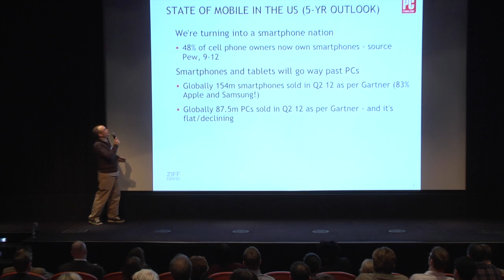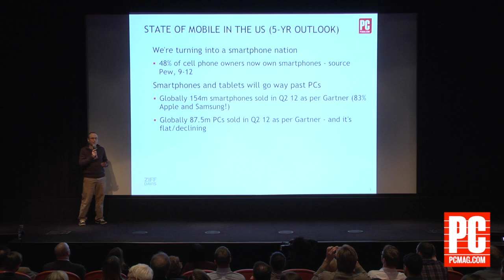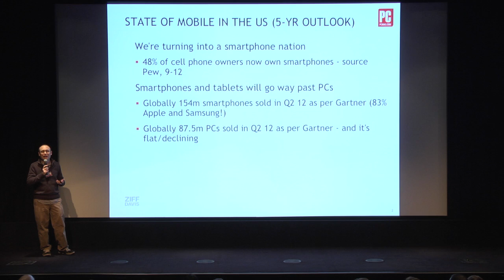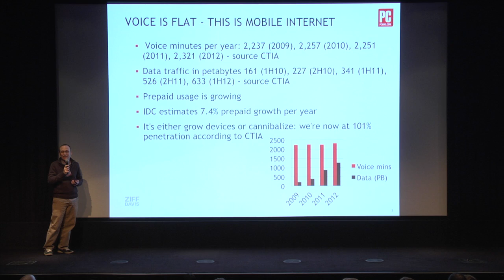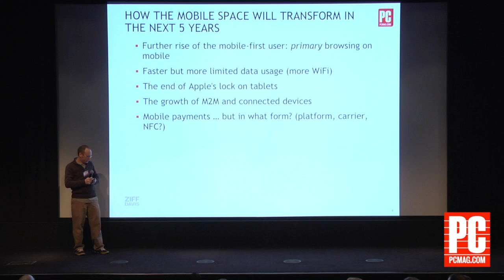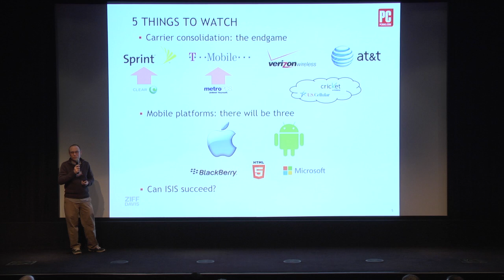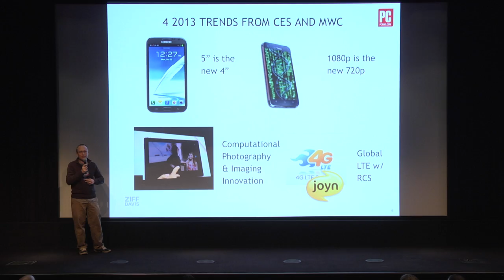The Future of Mobile Technology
At the "Business on the Move: How Mobile is Changing the Game" event in New York, PCMag.com lead analyst Sascha Segan discusses how we've become a smartphone-centric nation, how mobile is transforming our world and specific industries, and its potential in a mobile-first world.